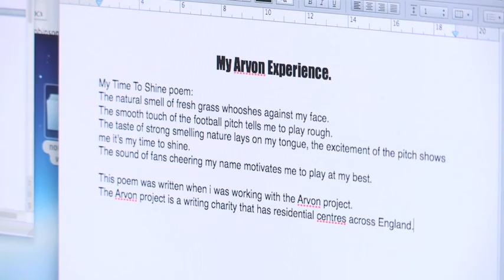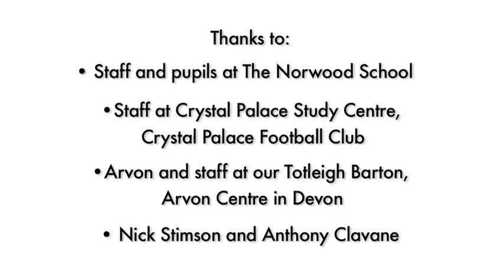Writing The Game 2016 - The Norwood School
Following their residential week in 2015, students from The Norwood School in London worked with Crystal Palace Football Club to develop a special edition of the club’s junior fanzine The Eaglet that was launched at a home game against Stoke City on 7 May.
Film Credit - Marc Paydon and Sasha Hoare